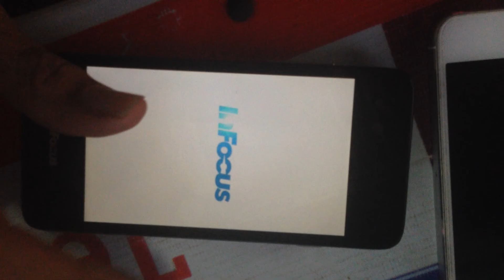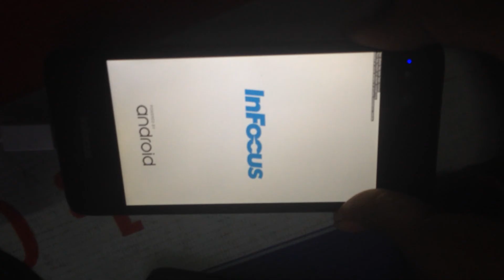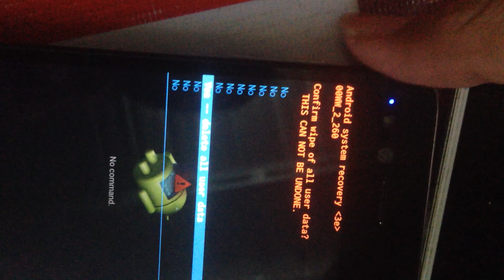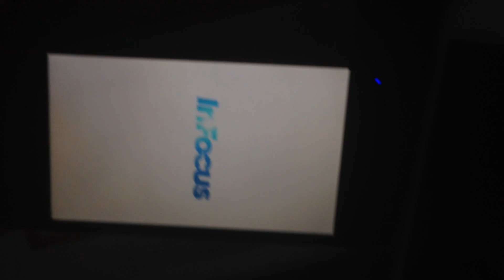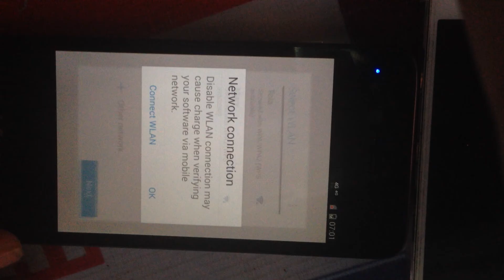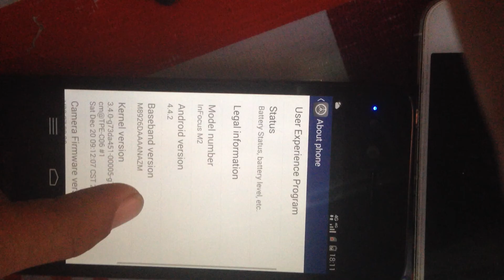Hard Reset infocus M2 Forget cord infocus M2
Hello Every Body That Watching My Channel This Video Want To Show you about :
software phone repia phone original show by me (Va Tola)